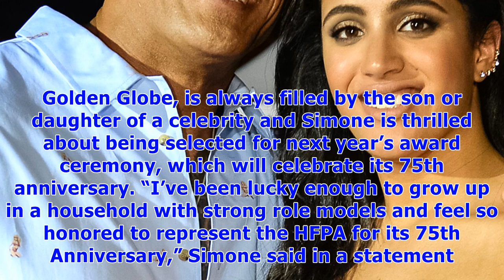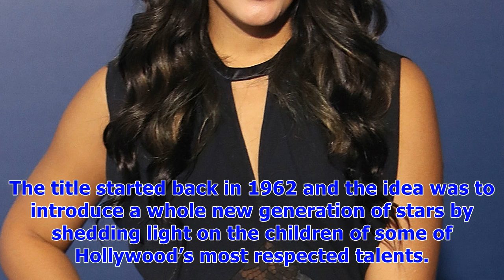Dwayne johnson’s daughter named as 2018’s golden globes ambassador